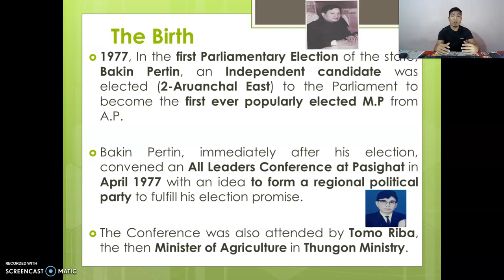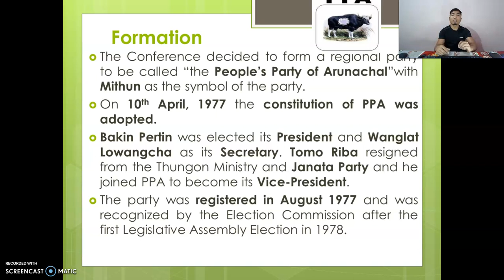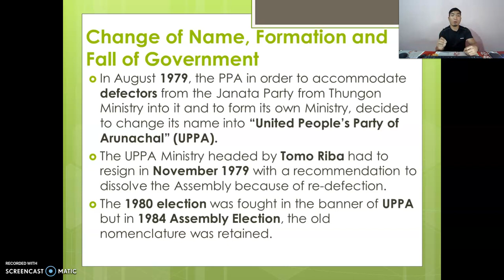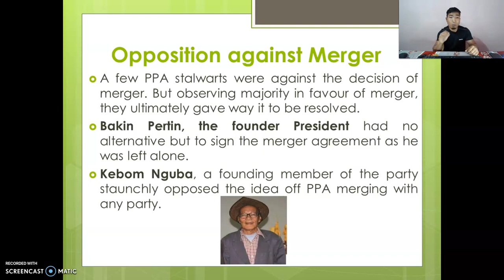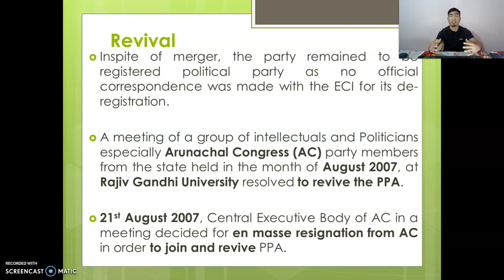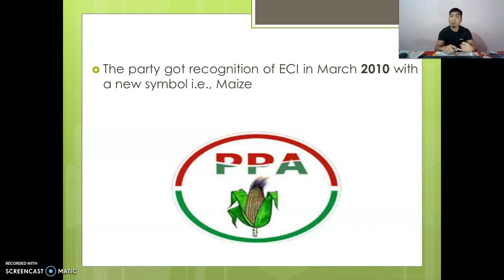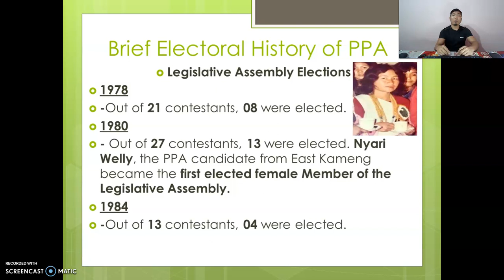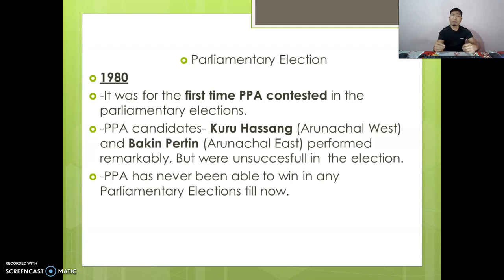People's Party of Arunachal, (PPA)